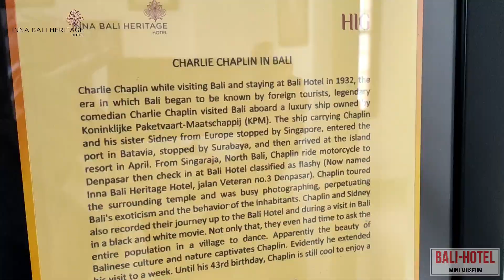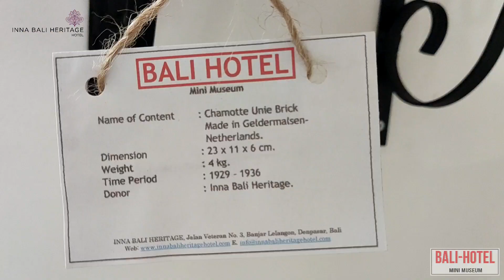Inna Bali Heritage Mini Museum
Visit Bali Hotel Mini Meseum at Inna Bali Heritage Hotel. Bali Hotel is the first luxury International services and facilities managed by KPM in Bali.